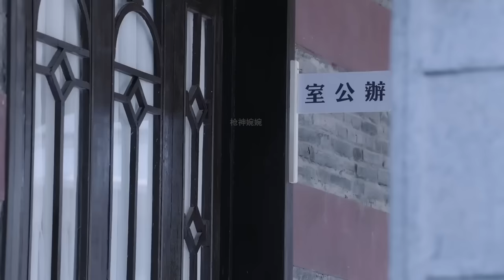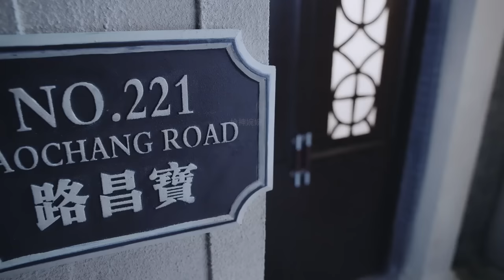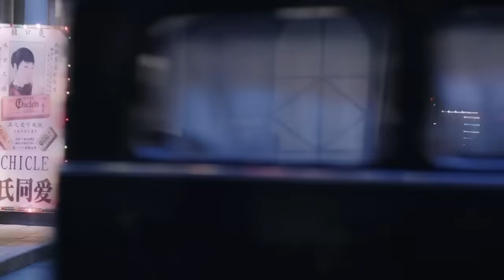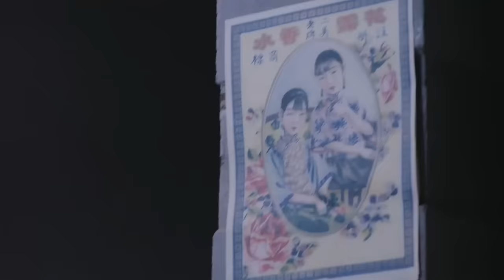特工電影！日本高手瞧不起中國人，哪料被女孩一招秒殺 ⚔️ 抗日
DYZZ